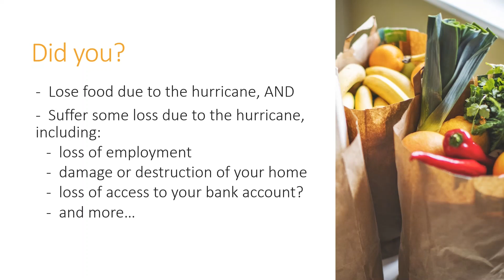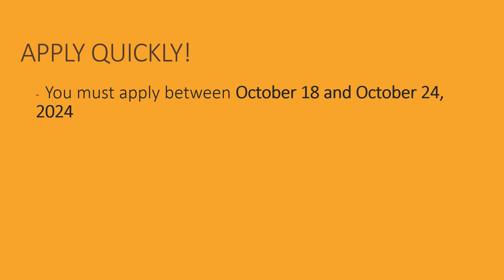Hurricane Helene: Disaster Food Stamps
This two-minute video explains the basics of “disaster food stamps,” who is eligible, and how to apply.  Apply before October 24, 2024!